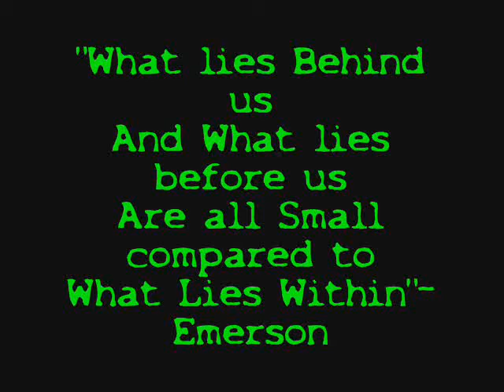Long Way Down